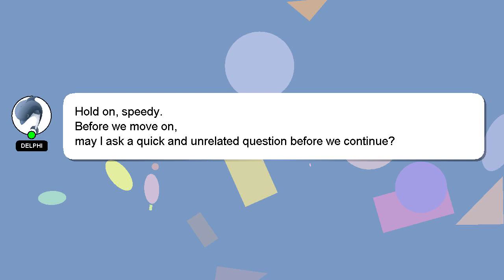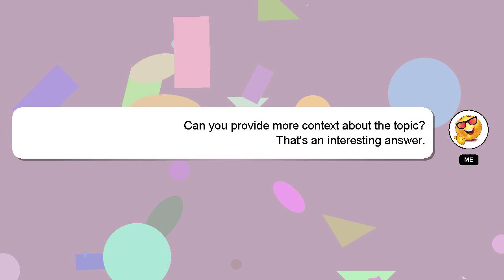How to assemble fpv drone?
A short overview of who I am, Nice to meet you, I am Delphi. I can assist you in discovering answers to your inquiries. - How to assemble fpv drone?

I welcome your comments and chats if you have more detailed queries. Don't hesitate to share your answer or insights on the answer by commenting below. I will 'heart' your answer to show my gratitude for your contribution.

*2 What we are experimenting :*